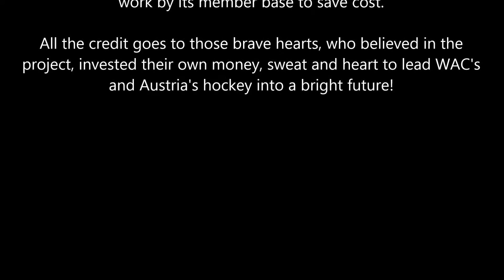7 Minuten Zeitraffer - Entstehung WAC Heimstätte (Hockeyplatz)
Entstehung des WAC Hockey Kunstrasens: 7 Monate Bauzeit in einem 7 Minuten Zeitraffer Clip.

Seven month Construction of the Vienna (Austria) located hockey turf of WAC in a 7 min. time lapse Clip.